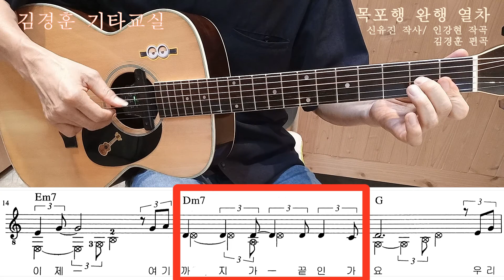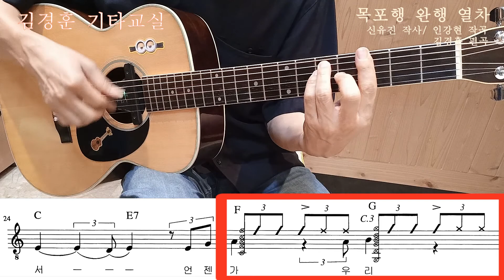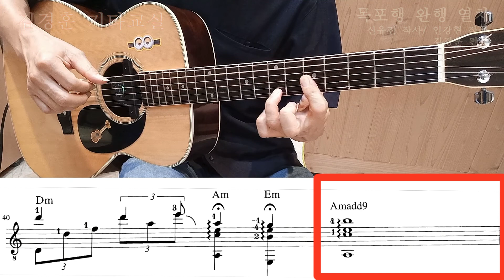[혼•즐 통기타📺] #3.장윤정 목포행 완행열차(모범연주) / 가을하늘 기타교실